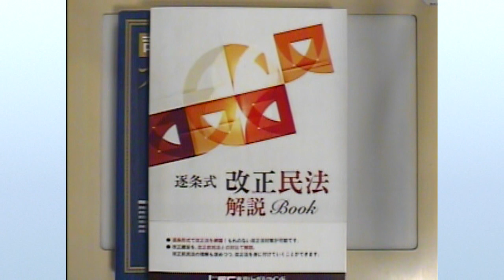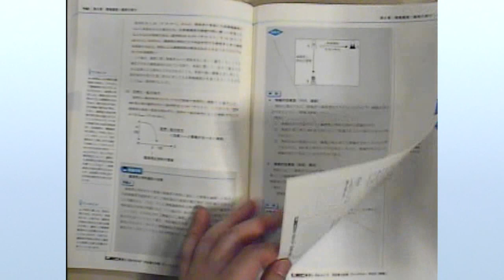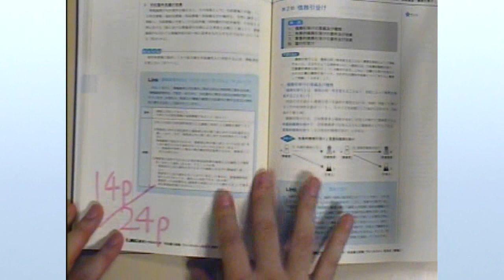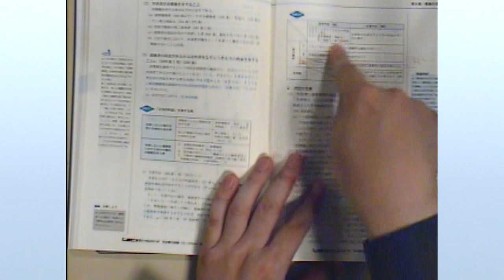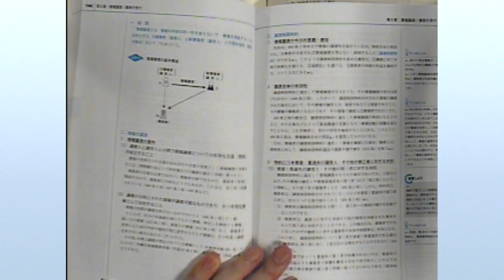【LEC司法書士】根本が提言！ちょっと待って！！ 改正だけの本で学習すると・・・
ＬＥＣの2020年向け学習経験者向けパックは全科目インプット・民法のみインプットとご自身のレベル・状況にあわせてご選択いただけます！